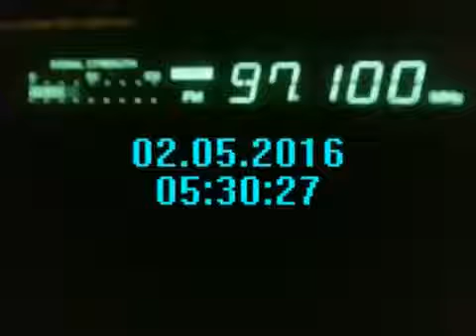Radio Doina Jingle Music 7